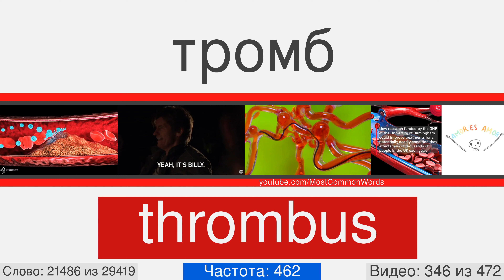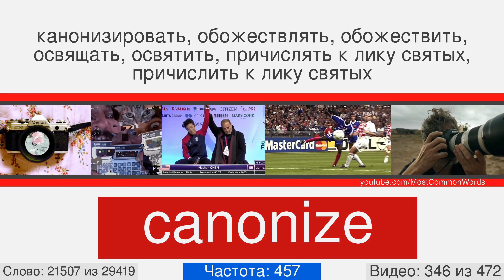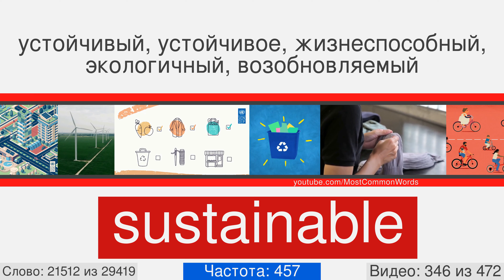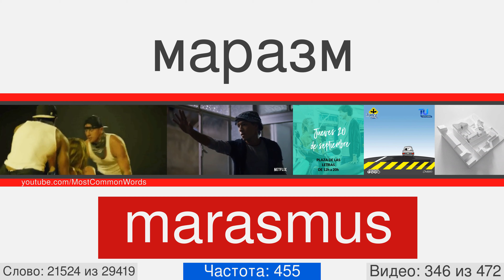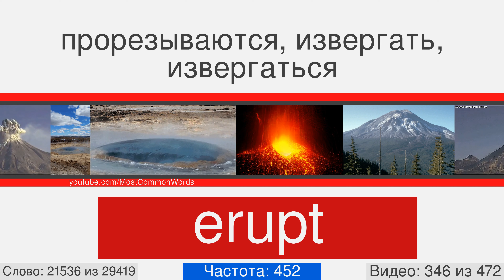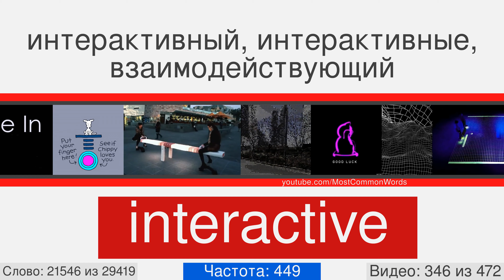Самые популярные английские слова с переводом, произношением и анимацией #346 EN➡RU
29000 английских слов с переводом, произношением и анимацией
Это видео номер 346 из 472. Оно содержит 65 слов, с 21485 по 21549. Вот некоторые из них: polygraph, thrombus, fingerboard, lodestar, rapunzel, sainfoin, townhouse, galvanize, horology, kibitka.